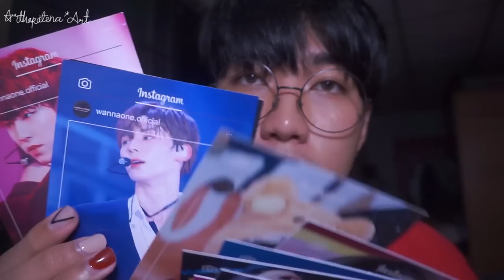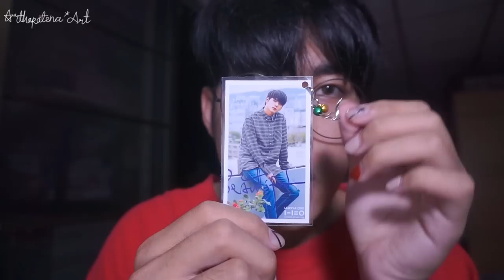ซื้ออะไรมา? กุมภาพันธ์ ฉันเสียเงิน 😭 | Arthopotena'Art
อัปเดตหน่อยซื้ออะไรมาบ้างดีไหมอะไร ก็รวมและสรุปไว้แล้ววว